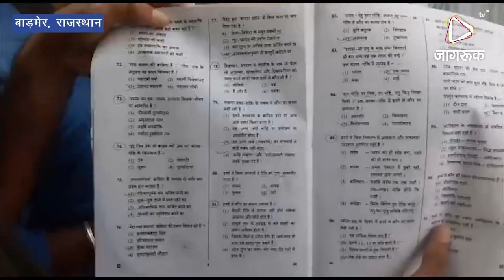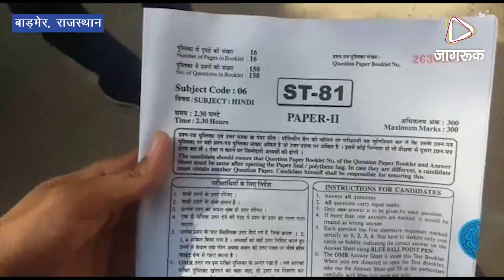JAGRUK TV: बाड़मेर : परीक्षा से पहले सोशल मीडिया पर परीक्षा के पेपर लीक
बाड़मेर - राजस्थान लोक सेवा आयोग (आरपीएससी) द्वारा आयोजित सेकंड ग्रेड शिक्षक भर्ती परीक्षा 2018 का हिंदी का पेपर सोशल मिडिया पर आउट होने की सूचना ने एक बार फिर चर्चा का बाजार गर्म कर दिया है। पूरे मामले को जिला प्रशासन ने जांच का विषय बताया है। वही दूसरी तरफ परीक्षा देने वालो ने विभिन्न परीक्षाओं के पेपर आउट होने की घटनाओं पर रोष जताते हुए आरपीसी की कार्यप्रणाली पर सवाल खड़ा कर दिया है। गुरुवार की रोज हिंदी का पेपर परीक्षा शुरू होते ही सोसियल मीडिया पर वायरल हो गया। सोसियल मीडिया पर वायरल हो रहा पेपर की पड़ताल की तो हिंदी पेपर हूबहू ओ सीरीज का निकला। परीक्षा शुरू होने से पहले पेपर लोगों तक पहुँचा जिससे लोगो मे कई तरह की शंकाएं है।सेकंड ग्रेड शिक्षक भर्ती का पेपर आउट होने के बाद अभ्यार्थियों में आरपीएससी के प्रति आक्रोष का माहौल है। अभ्यर्थियों का कहना है आरपीएससी का पेपर आउट होता है ऐसे में विभिन्न परीक्षाएं राजस्थान अधीनस्थ सेवा बोर्ड से करवाना चाहिए।